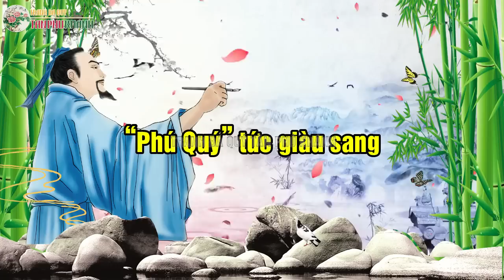Vì sao người xưa nói: 3 lượng vàng, 4 lượng phúc - Ngũ Phúc Lâm Môn những điều này có ý nghĩa gì?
Trân quý phúc lành là điều vô cùng quan trọng, vậy phải ứng xử như thế nào để có thể quý trọng phúc đức. Vì sao người xưa nói: 3 lượng vàng, 4 lượng phúc - Ngũ Phúc Lâm Môn những điều này có ý nghĩa gì?
➤ 5 lời khuyên của Cổ nhân giúp bạn lấy lại May mắn xoay chuyển cục diện khi Vận khí đi xuống
➤ "Lục Giơi" 6 Điều răn dạy của cổ nhân để trở thành nam nhân đại khí